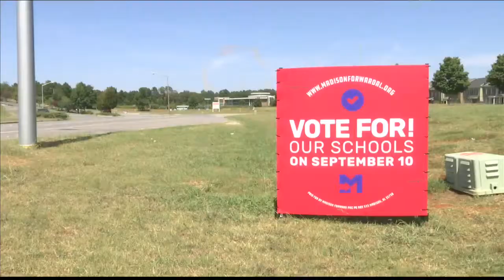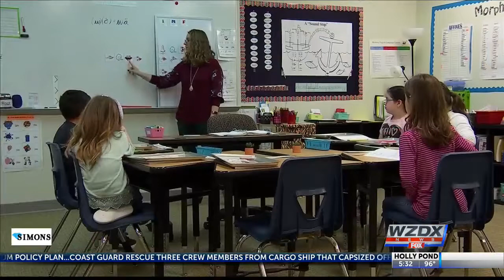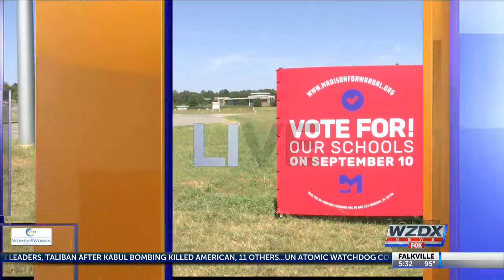Madison city to vote on Schools Tax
Madison city residents are set to vote Tuesday on their schools tax.